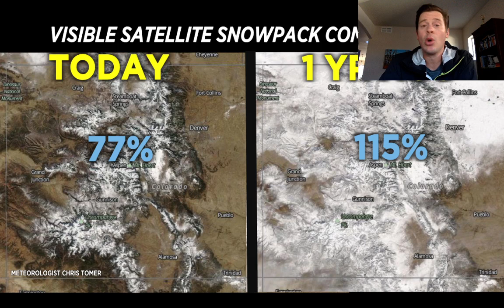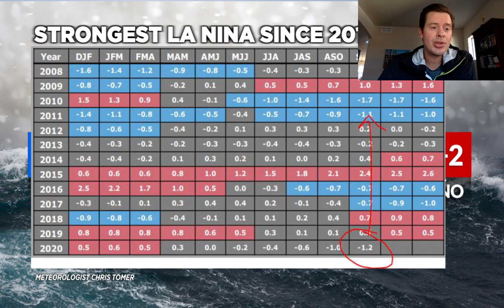La Nina Update: Where's Winter?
La Nina update 12/7/2020, Meteorologist Chris Tomer